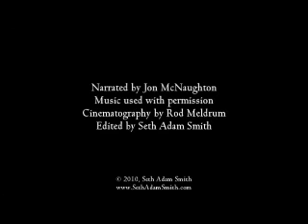The Forgotten Man - Jon McNaughton